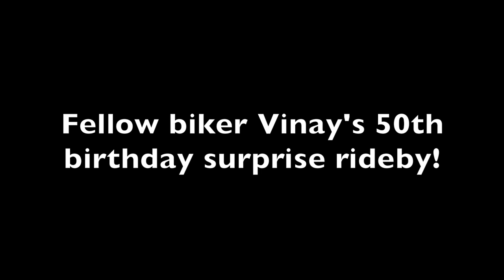Vinay's 50th birthday surprise!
Rode by Vinays house for his 50th birthday!